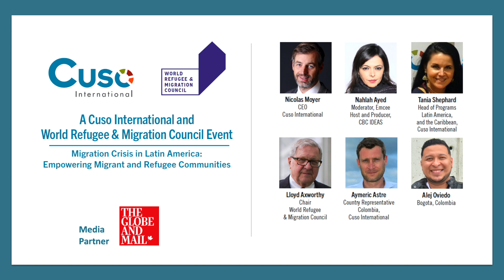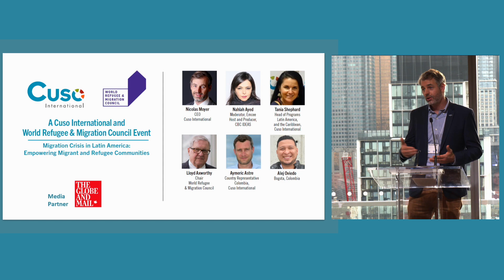Migration Crisis in Latin America: Empowering Migrants and Refugee Communities.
This in-person discussion, held by Cuso International and the World Refugee and Migration Council, on an issue has implications far beyond Latin America. Record levels of migration, exacerbated by instability in Venezuela, is destabilizing the whole region. Our expert panel from this in-person event, held on April 12, 2023 in Toronto, shares current successes and challenges underway.

Watch today.